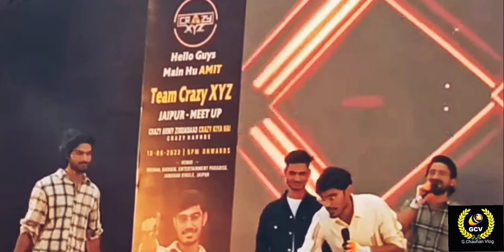Meet up में Expirement करते हुए लगी भयानक आग 😱😱।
Expirement करते हुए लगी आग 😱😱

Please support me guys my new channel

         G Chauhan Vlogs

Thanksyou So much for watching

G Chauhan vlogs